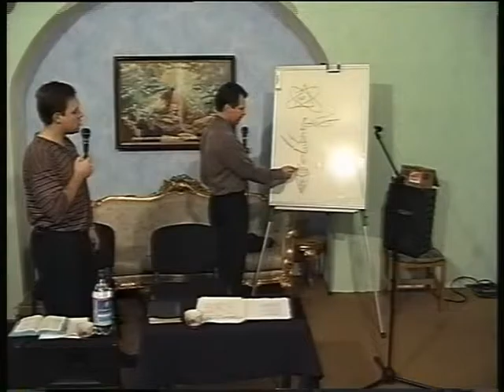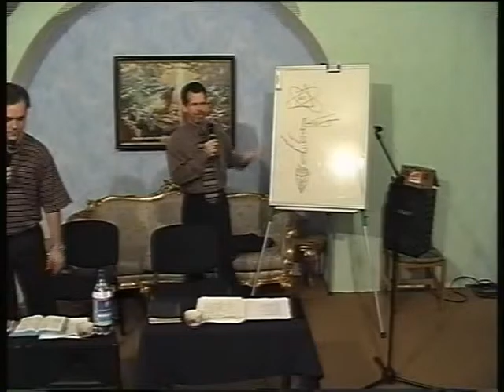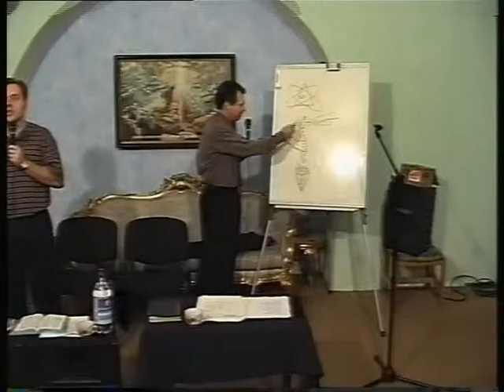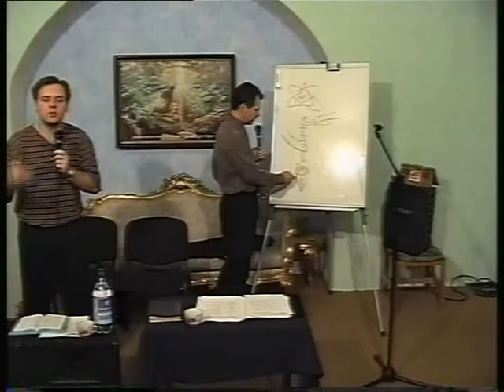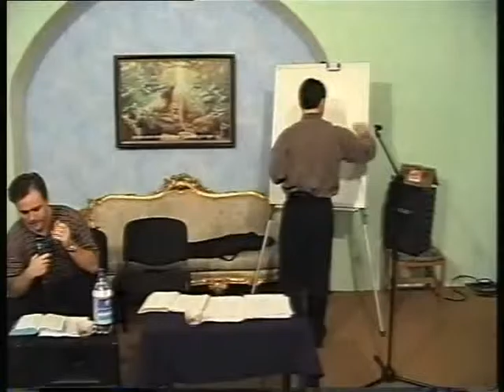МЕБИ Wayne Wilks "Власть в царстве Божьем" Урок 6